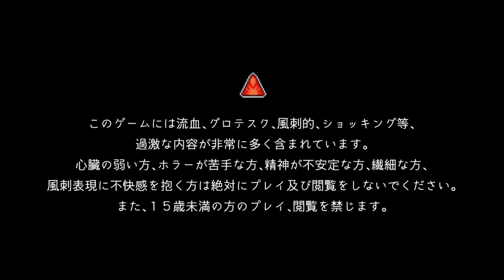#1【サイコロサイコ】ヒロインは相当ヤバいサイコパスでした。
■公式設定資料集「サイコロ祭子 - ハナビシソウ」